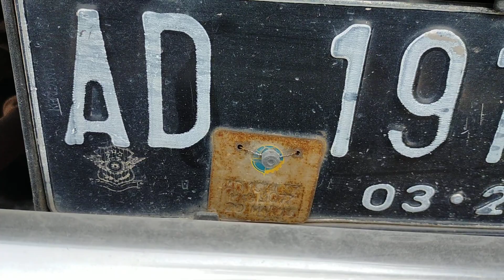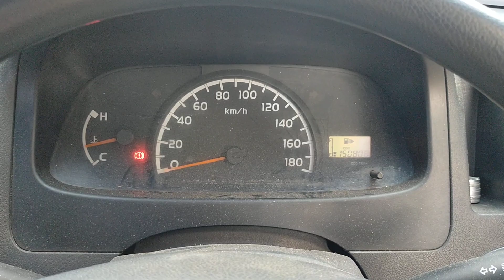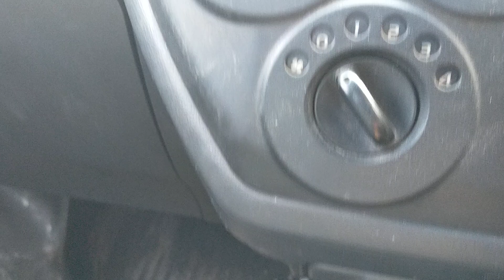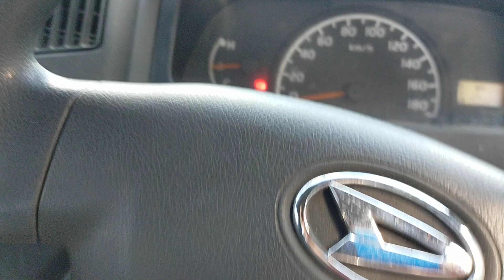Daihatsu Gran max pick up 1.5 th 2016 AC PS | gran max dijual | used car | mobil PU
sudah soldout